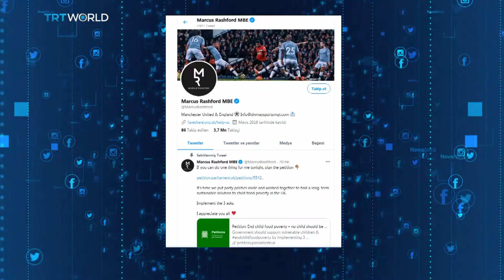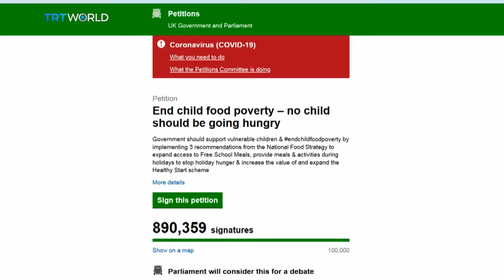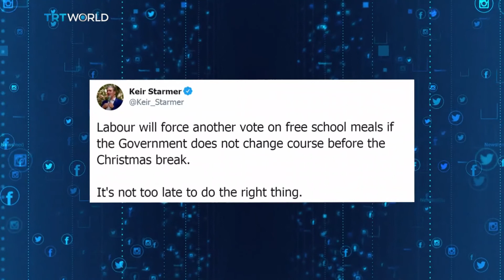Marcus Rashford’s Fight Against Poverty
Marcus Rashford, a Manchester United and England forward seems to have united the UK.

His relentless campaign for free school meals, of which he was a beneficiary as a kid, has become a cause celebre. He has found support in his team and in rivals like Liverpool’s Jurgen Klopp and Tottenham’s Jose Mourinho. While Boris Johnson’s government continues to play deaf, Rashford’s fight continues.